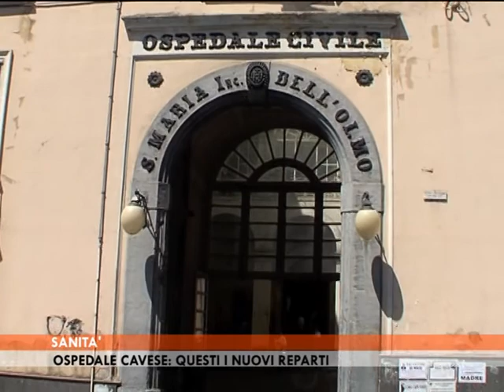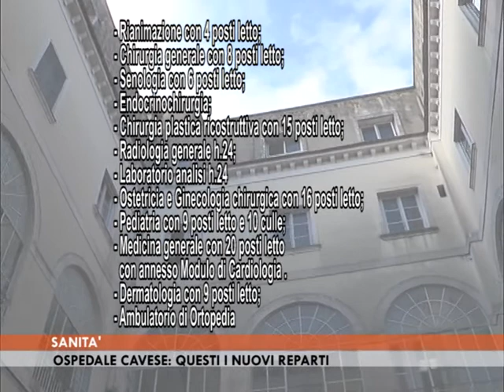SANITA': QUESTI I NUOVI REPARTI DELL'OSPEDALE DI CAVA DE' TIRRENI